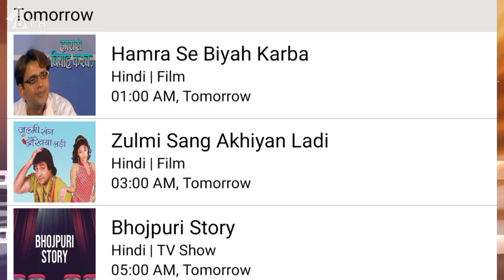DD Free Dish Special Updates | DD Free Dish New Update Today